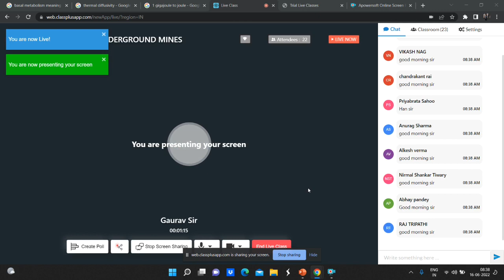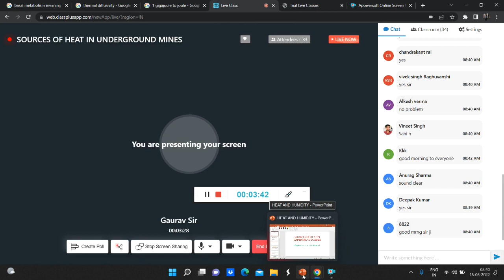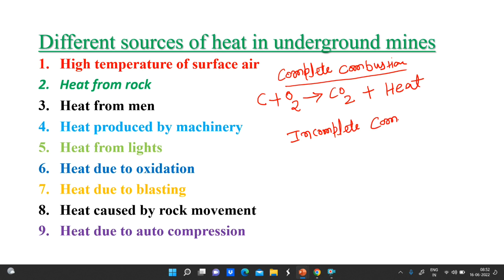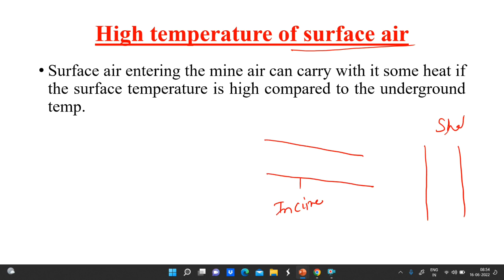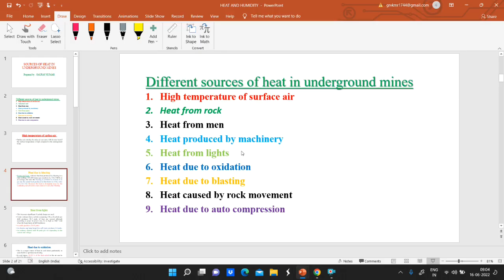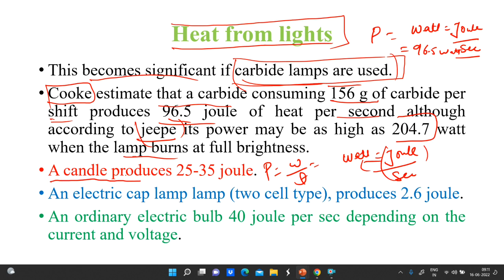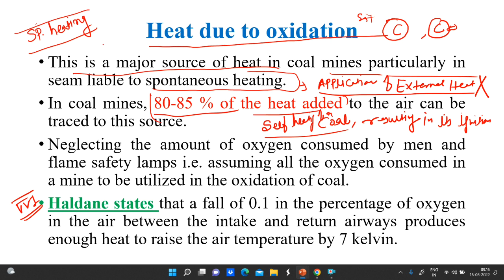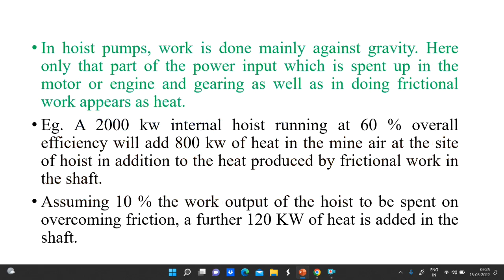Lect.1:- Heat and Humidity|Sources of Heat in UG Mines|UPPSC Mining inspector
Join UPPSC MI Live Online Course:-

For 3 days demo classes Join UPPSC MI Live Online Trial Course worth Rs. 10/- Only:-

Download Mining Gyan app for
✓online classes of GATE Mining Engineering/ Mining Sirdar/ Mine Overmen
✓ Study Material
✓ Test series